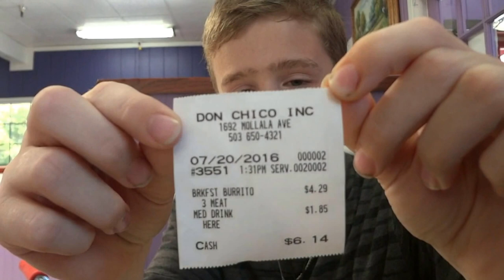SUPER SPICY BURRITO!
ME AND CLAYTON HAVE A BREAKFAST BURRITO
WITH SPICEY SAUCE!

AND - GOPRO (HERO 3+)
AND -SONY CYBERSHOT

ANOTHER TRIPOD -

MY FREINDS YOUTUBES!

MATT -
WHAT I WANT TO UPGRADE TOO

WHAT I WANT FOR FILMMAKING -

BATTERIE GRIP

DSLR RIG

it helps people on YouTube decipher if the video is worth watching:)
I will be uploading videos 7 DAYS A WEEK!!
I UPLOAD VLOGS EVERY DAY 5:00PM - 11:00 PACIFIC TIME